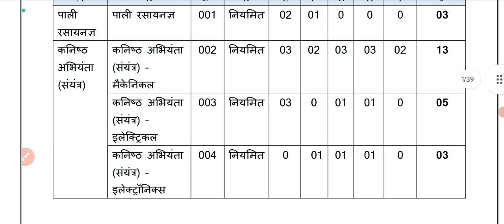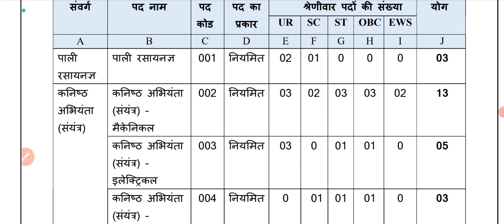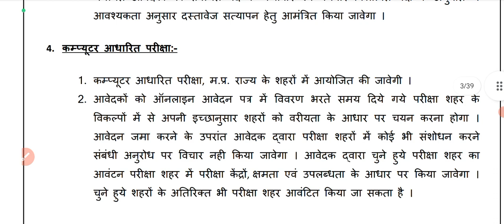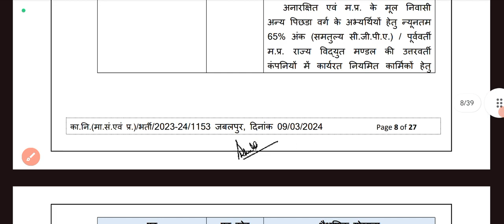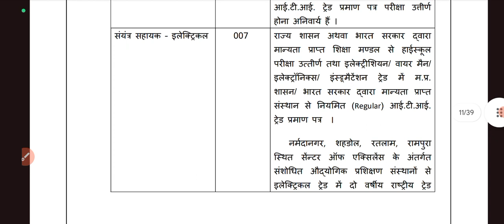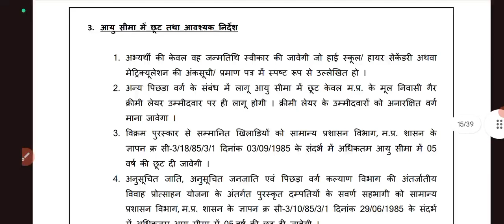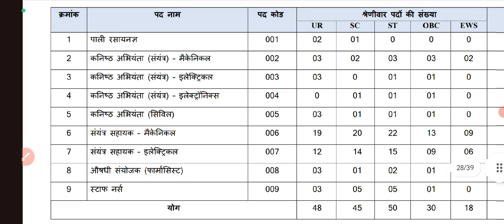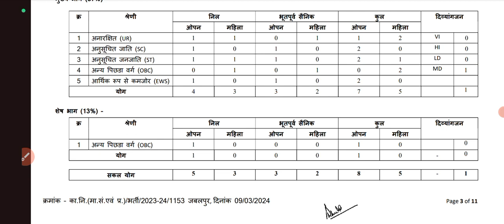MP Power Generating Company Limited Recruitment || ITI || Diploma & Btech